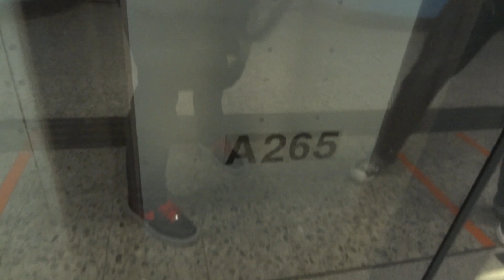荃灣綫M-Train A270-A265 駛入港鐵金鐘站一號月台